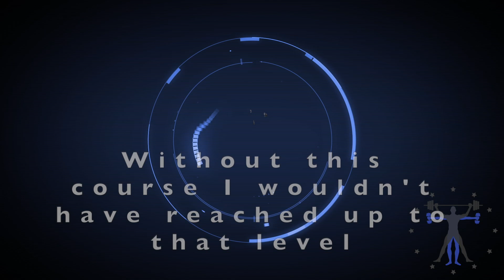🇧🇬 “I sound more like a coach now. Without this course I wouldn’t have reached up to that level”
Antoaneta Dimitrova
from Bulgaria 🇧🇬 and now living in Sliema, Malta 🇲🇹
Basic PT Diploma
May 2021, Ta’ Qali campus, Malta

We take an enormous amount of pride in producing the best quality personal trainers in the fitness industry with a learning approach that guarantees you receive maximum support and tuition.

Our guarantee to you is the level of support you’ll receive during your studies with us will be unmatched by any other course provider in the fitness industry.

So.. if you would like to follow your passion and do something you love, download our free report ‘How To Become a Personal Trainer’ and check out our